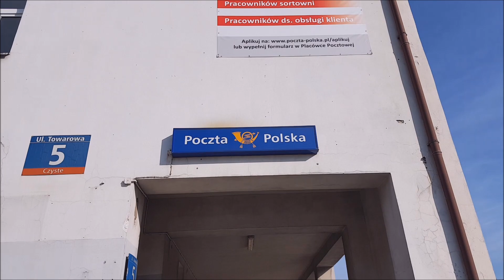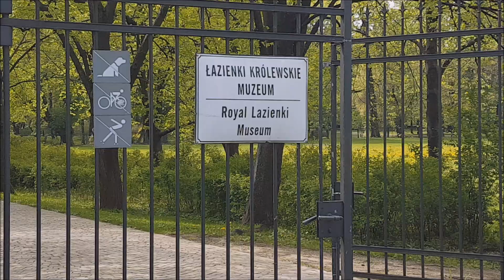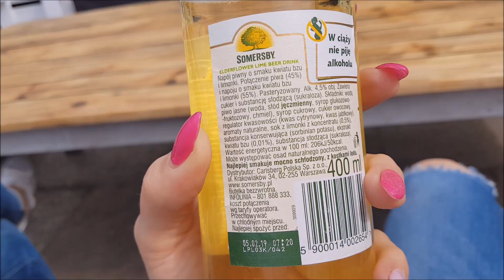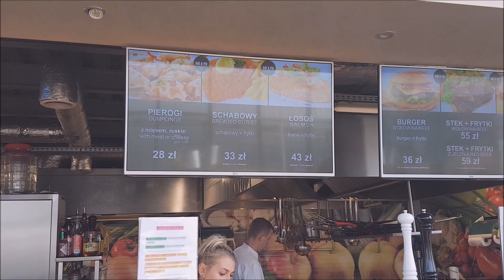Ostatni dzien w Warszawie, czas na relaks shopping i zwiedzanie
zapraszam do sledzenia mojego
jesli jestescie zainteresowani produktami Colway
kontakt do Malgosi
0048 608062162